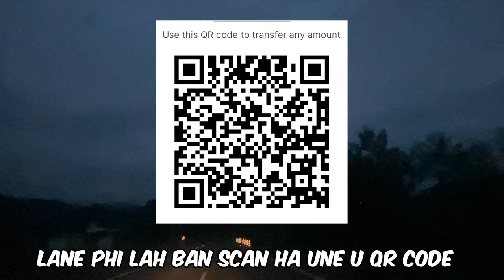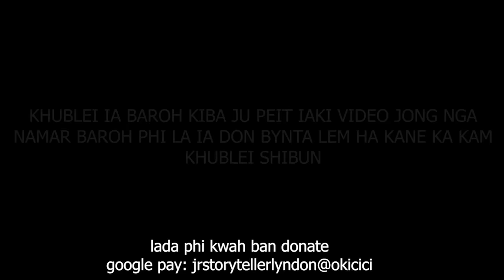haduh katne shah leh kthang kane ka samla bha briew peit phin bitar shisha #288